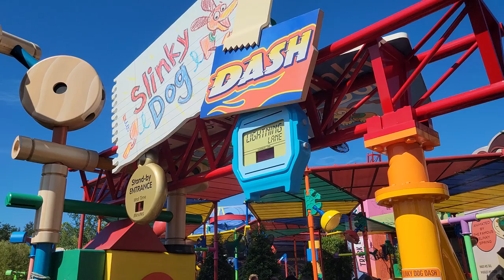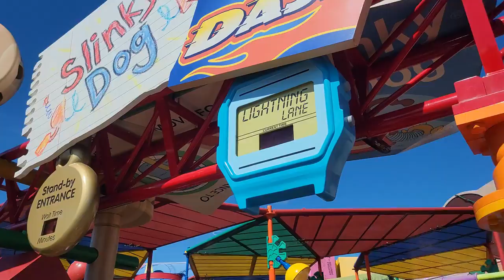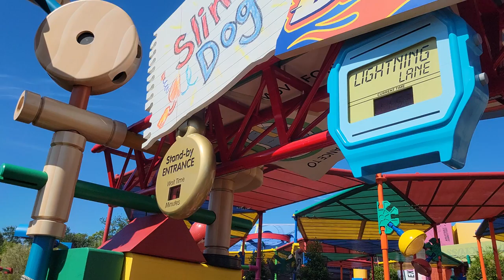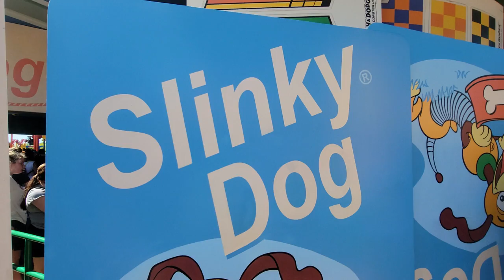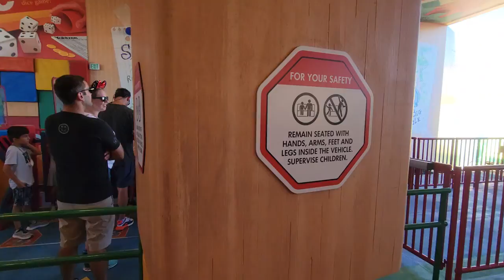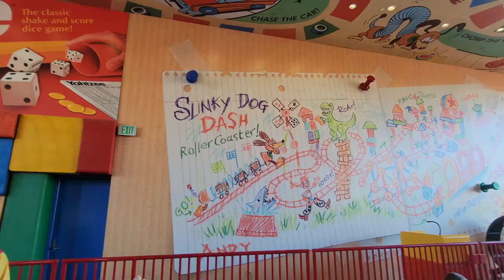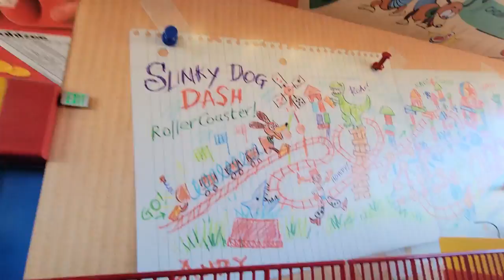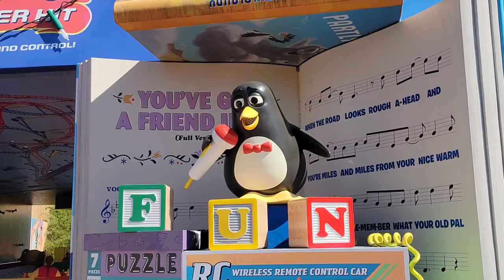Ride Along on Slinky Dog Dash in Toy Story Land at Walt Disney World Hollywood Studios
Ride Along on Slinky Dog Dash in Toy Story Land at Walt Disney World Hollywood Studios. Andy’s assembled his Mega Coaster Play Kit—and Slinky Dog is taking you on a wild ride. Slinky Dog’s springy coils stretch to the limit as you bend around curves, zoom up hills and drop back down.

A Spring is a marvelous thing—and this attraction is wonderful fun for the entire family!